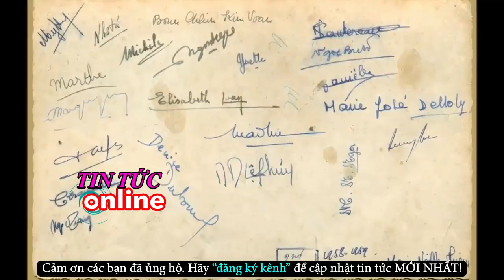Hình Ảnh Chưa Từng Công Bố Về Ngô Đình Lệ Thủy Con Gái Của Trần Lệ Xuân - Tin Tức Online Mới Nhất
✪ Click để xem những Tin Tức Online HOT Mới Nhất tại